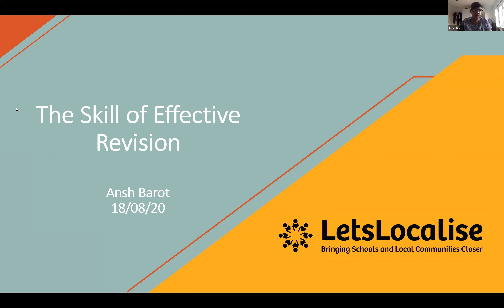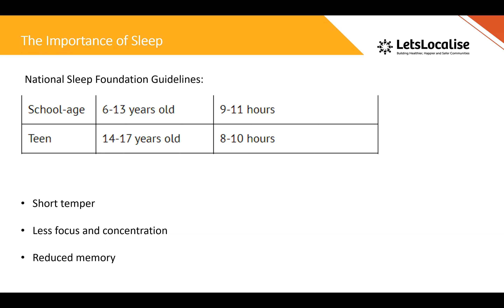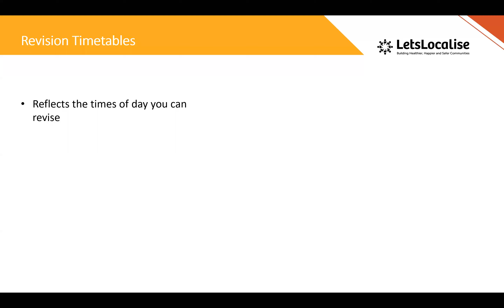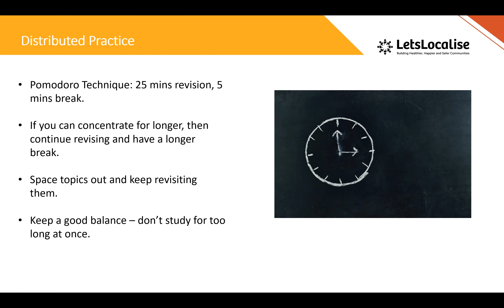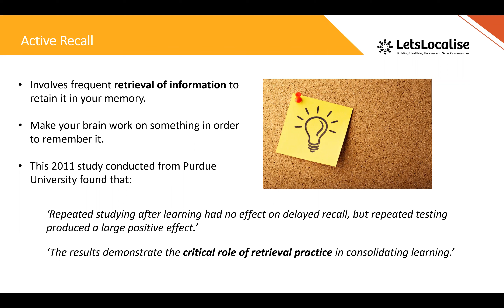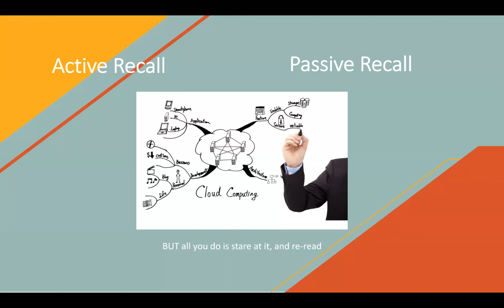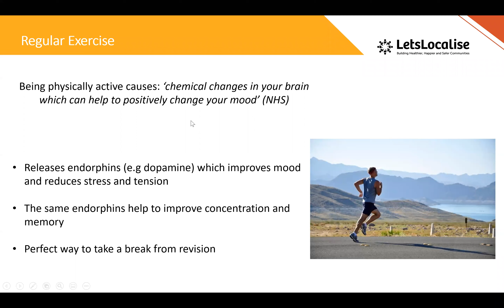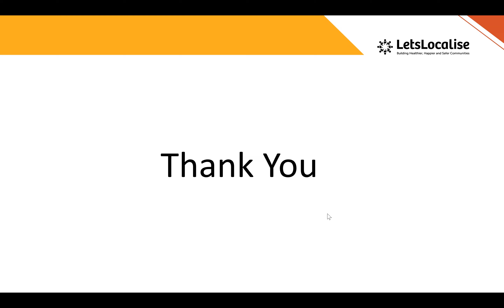The Skill Of Effective Revision - Reading School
Hi everyone! I’m Ansh Barot, a Reading School student currently studying for my GCSEs. Whilst going through the course, I have seen firsthand that many of us students have struggled to find effective ways to study, and to revise previous material independently in a way which is both engaging and useful for the long term. In response to this issue, we will go further in understanding and applying the skill of effective revision, which should help students regardless of the subject they are studying